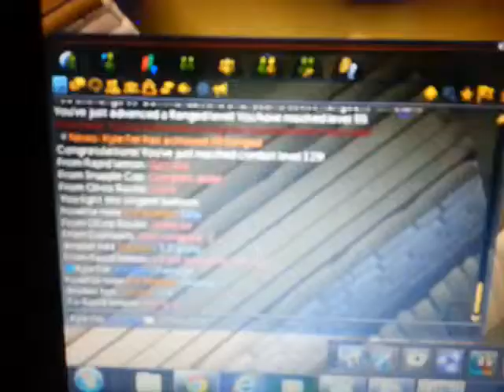First 99 pt 2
A little more, I need to stitch these vids.